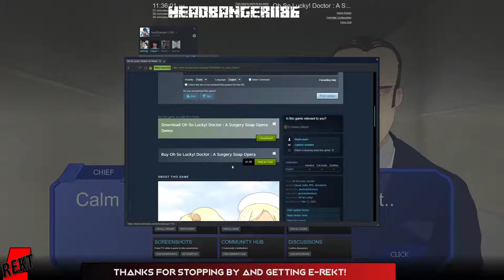Oh So Lucky! Doctor A Surgery Soap Opera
The developers of this game gave us a key to check out and take a look at!